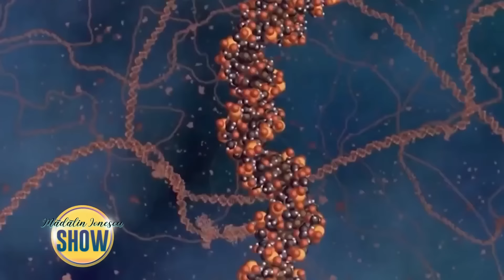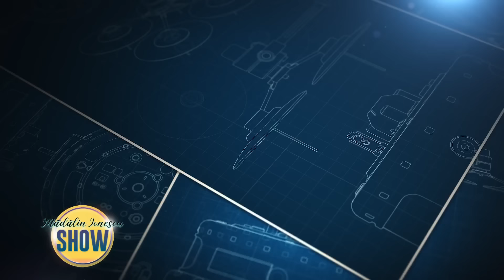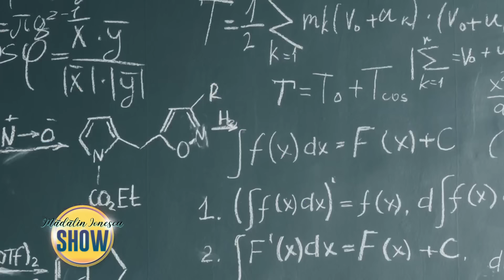Madalin Ionescu Show - 3 Iulie 2023 - Partea 1 | MetropolaTV